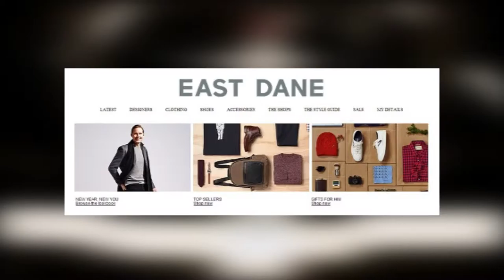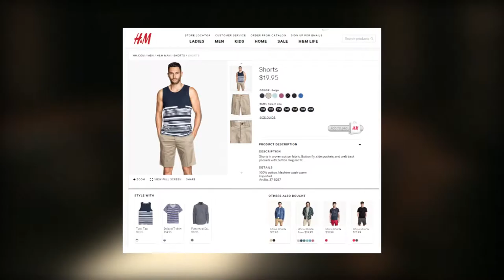MiraTV BDL 062515- A LA MODA- MODA CABALLEROS PARA VERANO